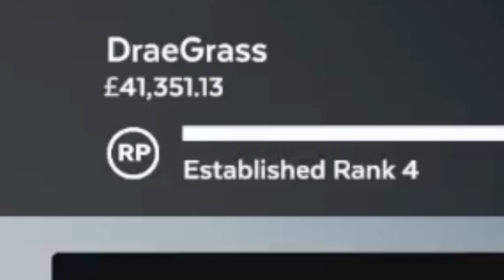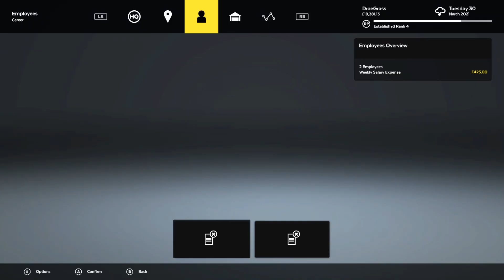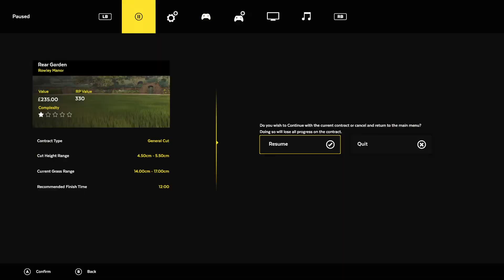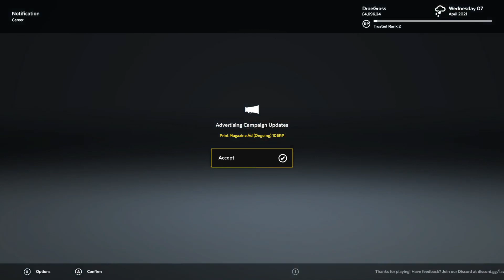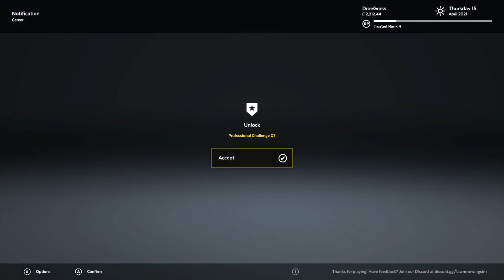I Bought the Most Insane Lawn Mower Money Can Buy - Lawn Mowing Simulator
Welcome back to Lawn Mowing Simulator! In today's episode of Lawn Mowing Simulator my lawn mowing fleet adds another member to the roster and with that, I buy a new lawnmower. This beast has the biggest blade of any in-game and it's a handful to control.

-Classics-

-Links-